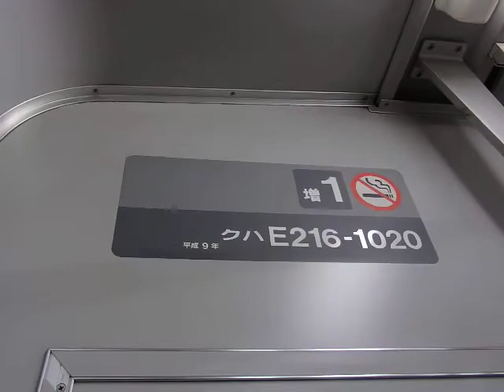横須賀・総武快速線E217系Y-120編成 ドア開閉～新日本橋駅にて～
同じ動画ばかりですみませんｗ
誰も居なさ過ぎてずっと撮ってしまいましたｗｗ
居ても撮ったりしてますがｗ撮影しやすかったですｗ
無駄な音も入らなかったのでうれしいですｗ